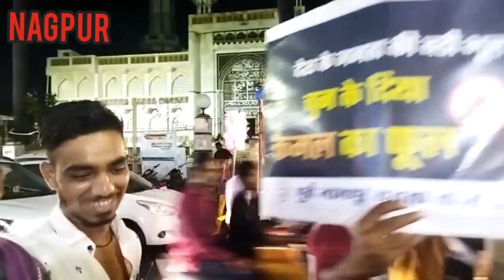नागपुर महंगाई के खिलाफ मोमिनपुरा में कांग्रेस के कार्यकर्ताओ ने निकाली मशाल रैली TatkalNewslive